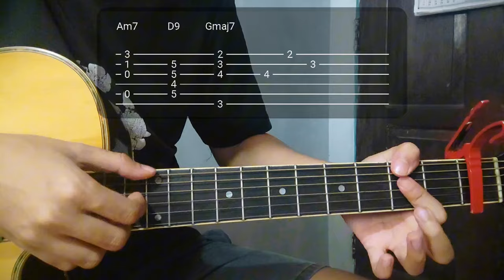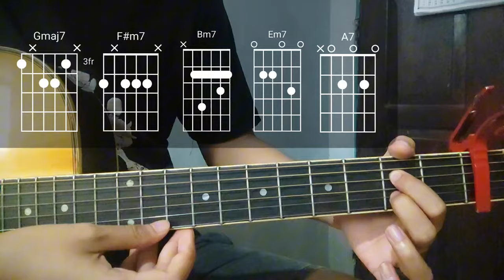"Para Sa Akin" - Jason Dhakal (acoustic version) | Jazz Chords Tutorial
Welcome to my jazz chords tutorial for "Para Sa Akin" - the acoustic version beautifully interpreted by Jason Dhakal. In this lesson, I'll walk you through the mellow jazz chords that give this song its soulful vibe. Perfect for guitarists looking to add some smooth sounds to their repertoire.